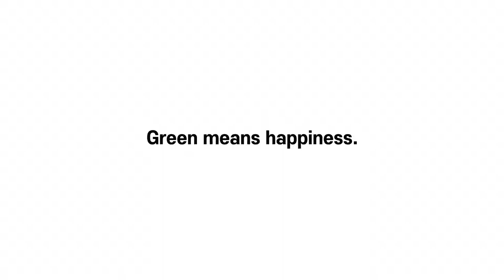제2회 청신호 UCC 웹툰 공모전 입선 'Green means happiness'